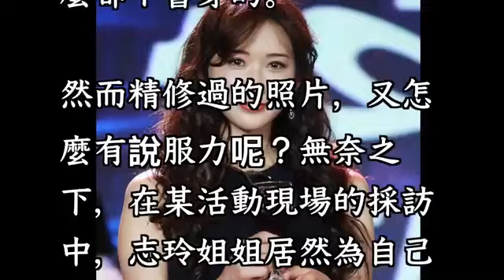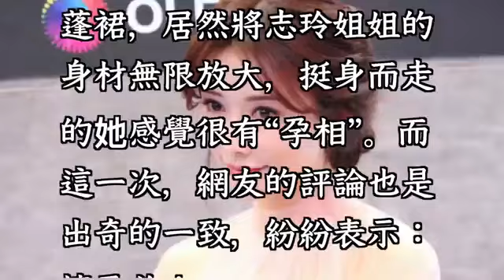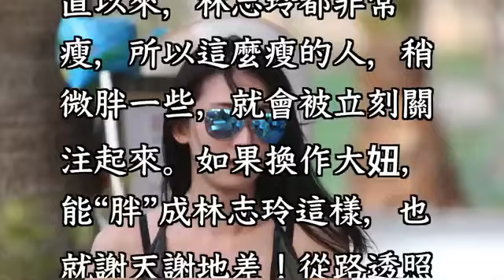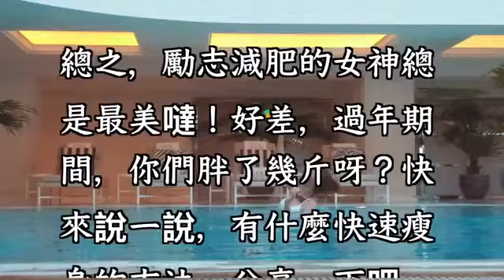林志玲出席活動肚子已經大到藏不住了,手上鴿子蛋鑽戒暗示已結婚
關於減肥和身材，你可以會輕易拿起一隻雞腿，然後選擇包涵本人，卻會永久盯著女戲子的身材吐槽：又胖啦！沒辦法，關於戲子來說，出演和表態本身便是工作，為了工作仔細管理本人的身材，好像也是應該的吧。2月，林志玲由於免疫系統失調不得已停工停歇，3月初在上海復工的她，就被網友吐槽，女神胖了！

女戲子一胖起來，就很容易讓人猜測是不是懷胎了。於是林志玲趕忙在微博收回了這兩張照片，力證本人身材尚可，而且那麼高的高跟鞋，孕婦是怎樣都不會穿的。
但是精修過的照片，又怎樣有勸服力呢？無法之下，在某活動現場的採訪中，志玲姐姐竟然為本人變胖而公開抱歉了！哦買嘎，這也把人逼得太緊了吧~~向來愛撒嬌的林志玲也說了，誰過年還不胖一些呢？看來女神也有管不住嘴的時候吧！